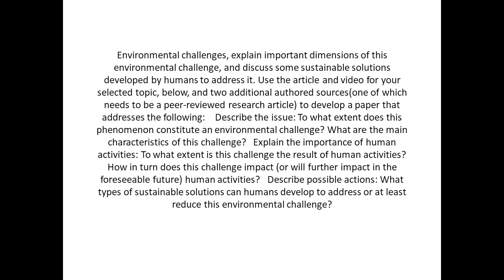Environmental challenges, explain important dimensions of this environmental challenge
Environmental challenges, explain important dimensions of this environmental challenge, and discuss some sustainable solutions developed by humans to address it. Use the article and video for your selected topic, below, and two additional authored sources(one of which needs to be a peer-reviewed research article) to develop a paper that addresses the following: Describe the issue: To what extent does this phenomenon constitute an environmental challenge? What are the main characteristics of this challenge?   Explain the importance of human activities: To what extent is this challenge the result of human activities? How in turn does this challenge impact (or will further impact in the foreseeable future) human activities?   Describe possible actions: What types of sustainable solutions can humans develop to address or at least reduce this environmental challenge?  This paper should be at least 750 words, double-spaced (not including the title page and reference list) in current-edition APA format. MUST USE SOURCES BELOW and two additional authored sources(one of which needs to be a peer-reviewed research article) Watch: Vox. (2018, August 6). How 'levee wars' are making floods worse [Video]. Youtube. Read: OConnell, P. M. (2019, May 17). Farmers and officials in Illinois and Missouri are desperately battling floodwaters along the Mississippi River. Theyre also battling each other. Chicago Tribune.